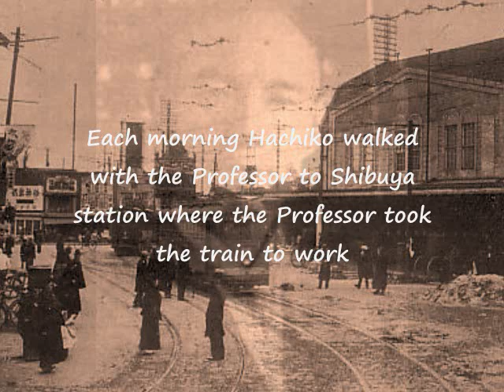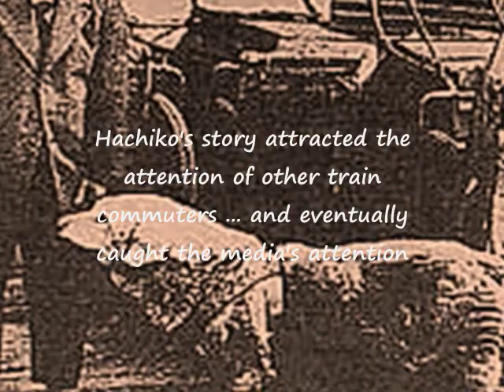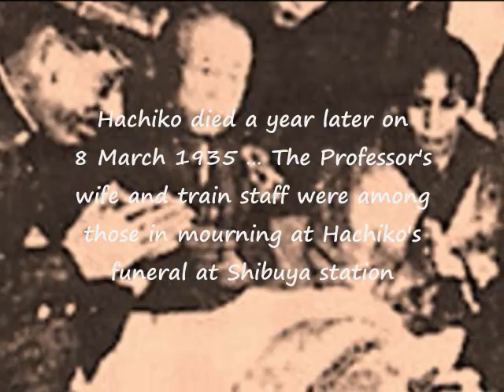Hachiko's true story - A dog's tale of loyalty and devotion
The story of Hachiko is a timeless moving narrative of a dog's enduring loyalty to his master.  Hachiko was the faithful pet of Professor Hidesaburō Ueno, a Professor of agriculture at the University of Tokyo. Each day, Hachiko would meet the Professor at the train station until the Professor's sudden death on 21 May 1925 from cerebral hemorrhage while at work. After the Professor's death, Hachiko faithfully waited every day for the next 9 years in Shibuya station as he did before when his master was still alive at the precise time when the Professor's train would pull in at the station. When Hachiko died on 8 March 1935, part of his remains were buried in one corner of the Professor's grave in a Tokyo cemetery. Hachiko is immortalized in a bronze statue at the Shibuya train station and Hachiko's paw prints in bronze are permanently marked on the spot where he used to wait in the train station. The story of Hachiko's enduring loyalty to his master's memory is recounted in countless news articles and books, including the 2009 American film "Hachi: A Dog's Story". Each year on April 8 at the Shibuya station, dog lovers turn out in a ceremony to commemorate Hachiko's memory.